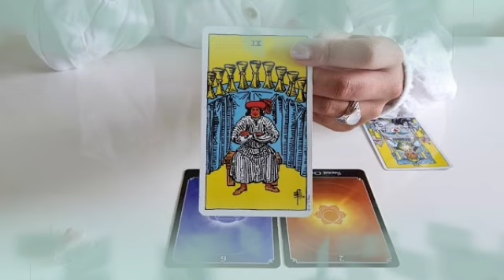برج الجدي من 19 إلى 29 آب 2022 // أخيرا الفرح سيأتيك👰🔥حب أسطوري مع هذا الشخص الغني الجذاب🤑